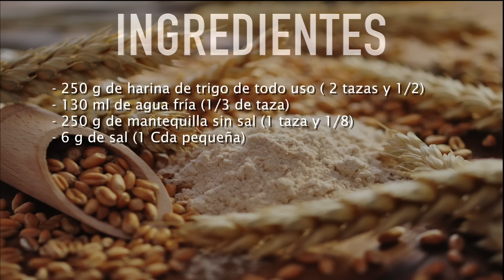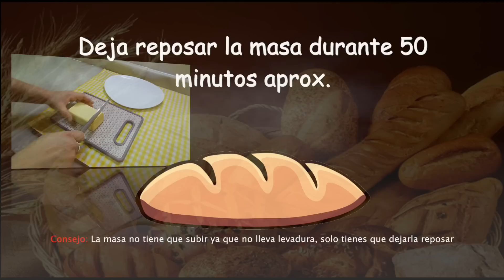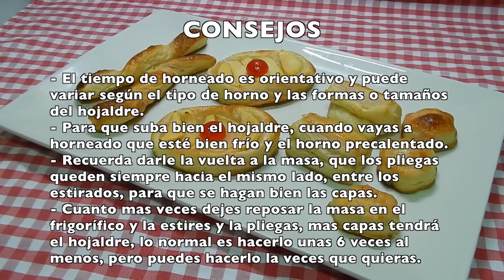Cómo hacer hojaldre casero y no morir en el intento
Si quieres hacer un hojaldre muy crujiente, ligero y sabroso, no te pierdas este vídeo con la receta paso a paso y de forma fácil para que elabores un hojaldre casero muy bueno.

INGREDIENTES:

- 250 g de harina de trigo de todo uso (2 tazas y !/2)
- 130 ml de agua fría (1/3 de taza)
- 250 g de mantequilla sin sal (1 taza y 1/8)
- 6 g de sal (1 Cda pequeña)